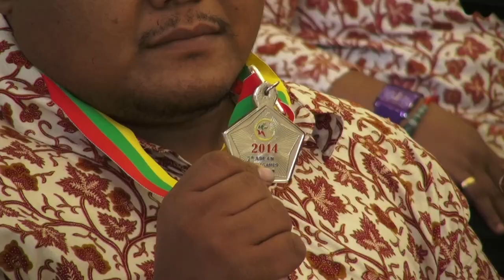Sang Juara - Kontingen Paralimpik Indonesia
Presiden SBY di dampingi Ibu Negara Ani Yudhoyono beserta Wakil Presiden dan Ibu Herawati Boediono menerima kontingen penyandang difabel Indonesia di Istana Bogor. Kontingen ini adalah juara umum event olah raga ASEAN Para Games ke-7 yang diselenggarakan di Myanmar tanggal 14 s.d. 20 Januari 2014.
Sebanyak 217 medali berhasil di raih oleh putra-putri Indonesia yang tergabung dalam kontingen ini, 99 diantaranya adalah medali emas.